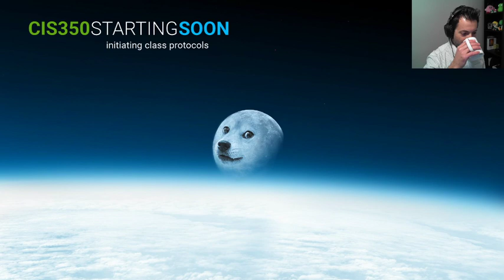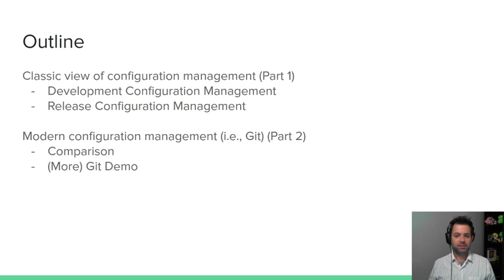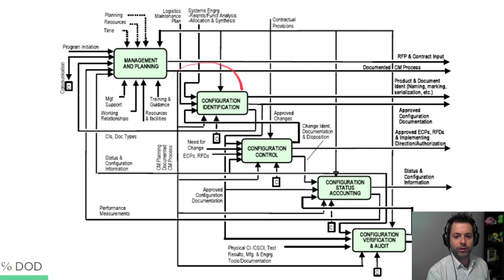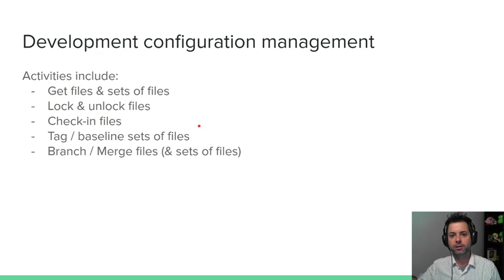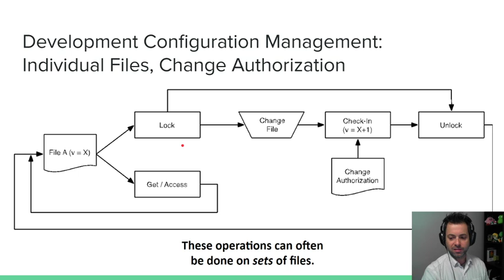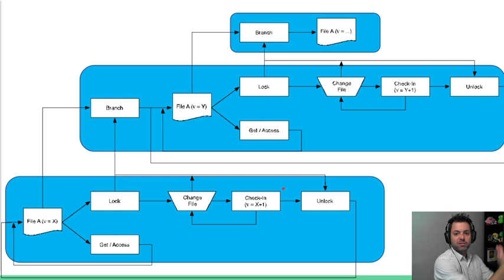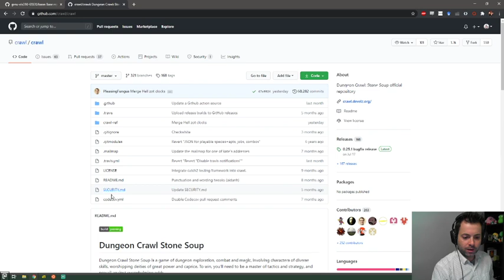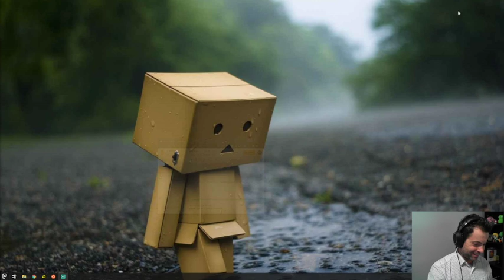CIS350 - Section 2 - Configuration Management (1)